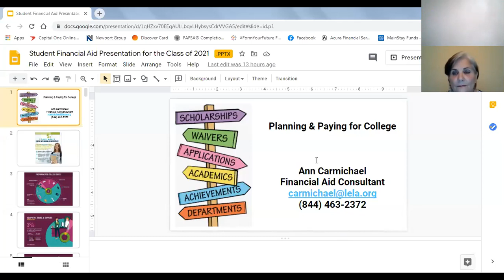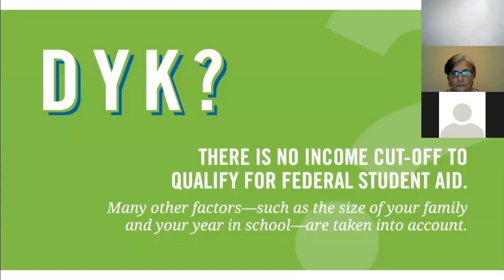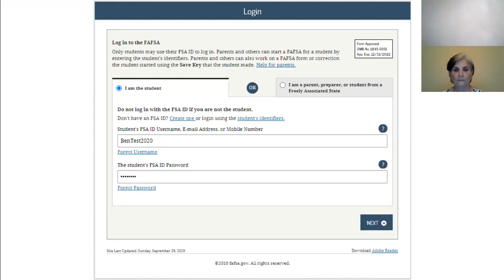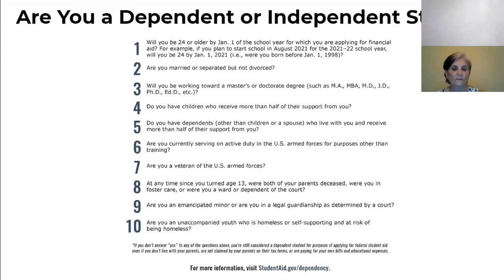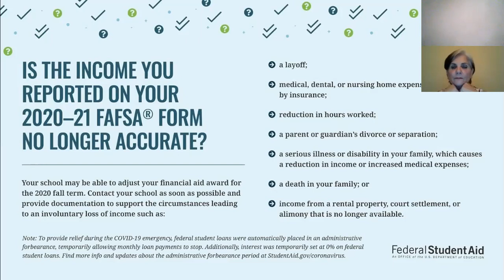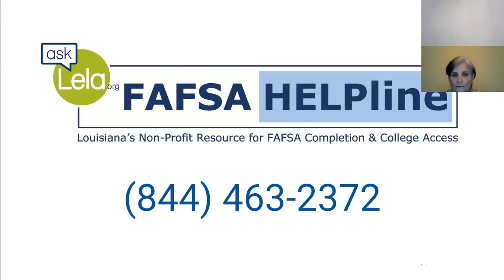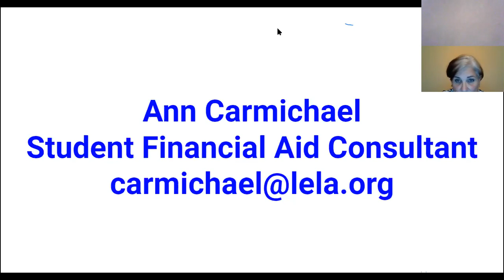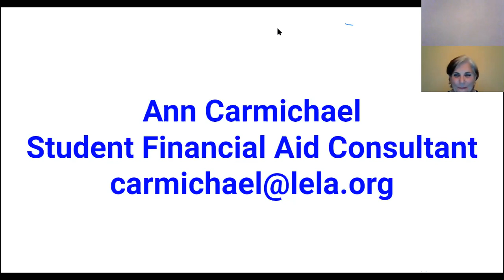Pearl River High School - Financial Aid Presentation (10-01-20)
Financial Aid Presentation for the Class of 2021